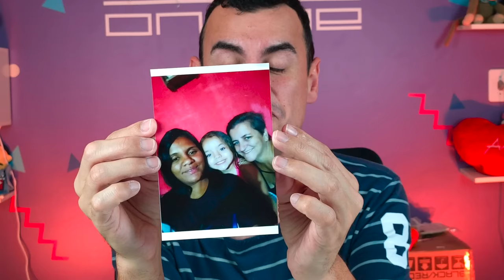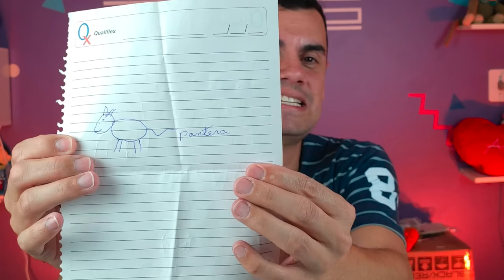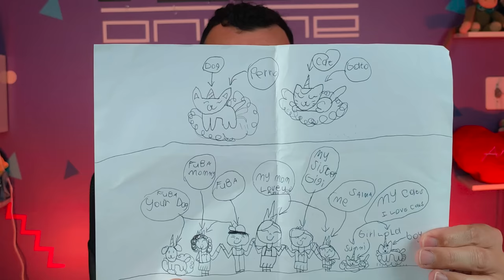ABRINOasCOISA #132 - COISAS DE OUTRO PAIS - Fubá online